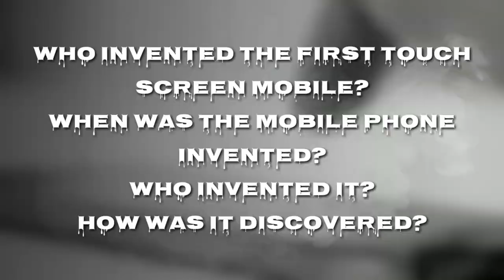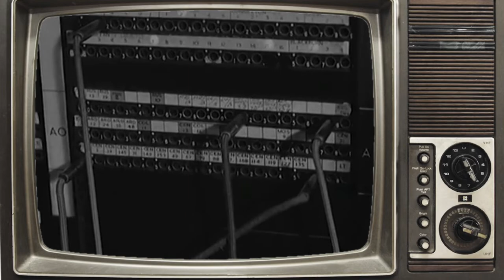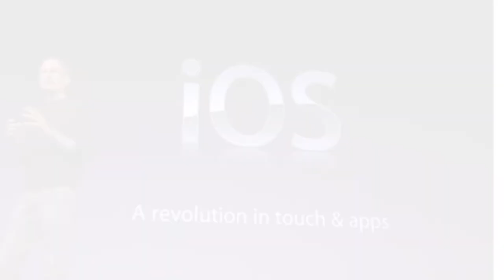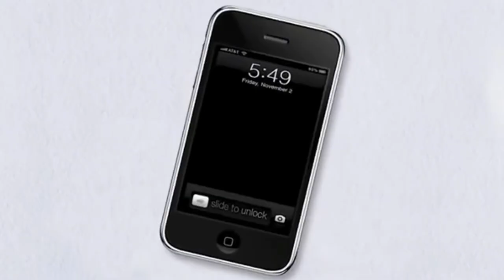History Of Mobile Phones | মোবাইল ফোন আবিষ্কারের ইতিহাস - Soyod Ahmed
The first call phones was create in 1973. Since Then, pretty much everything abou it has drastically changed. Here's Where Call phones originated from and where thay may go in the future. Who invented the mobile phone?  When discovered?  Everything about the history and present of mobile phones is discussed.

 As the mobile phone has been invented very quickly, perhaps no other electronic device in the world has been invented so quickly, where it took about 2400 years to use it after the discovery of the electrician, within 50 years of the creation of the mobile phone, we can do everything with the mobile phone.  Currently about 87% of people are covered by mobile phone, but if you think that Tus Mobile first introduced iPhone in the market then you are wrong, but who invented Tus Mobile first, when mobile phone was invented, who invented it, how it was invented.  Today's video is arranged with everything.